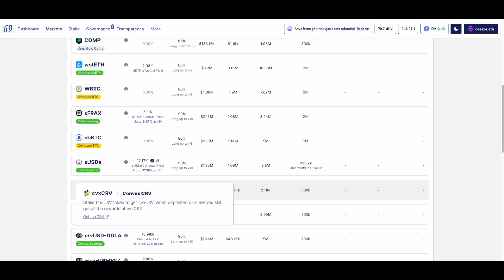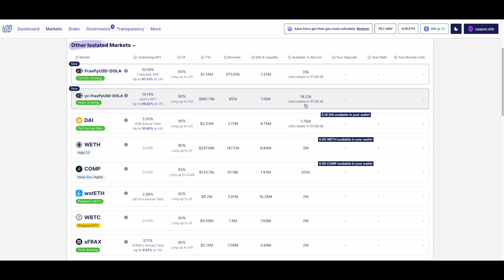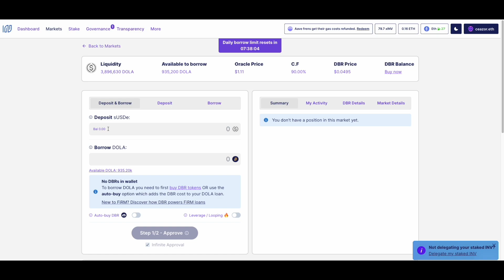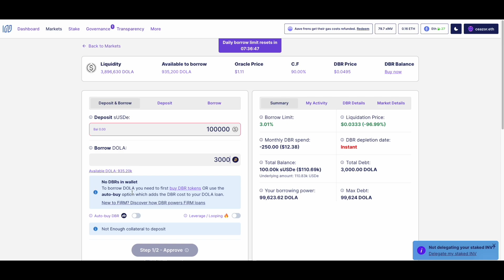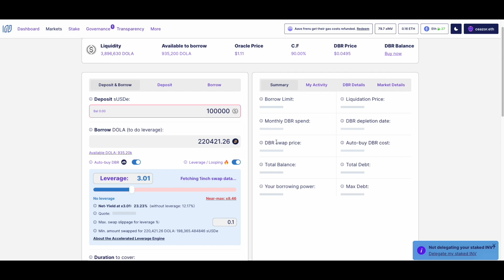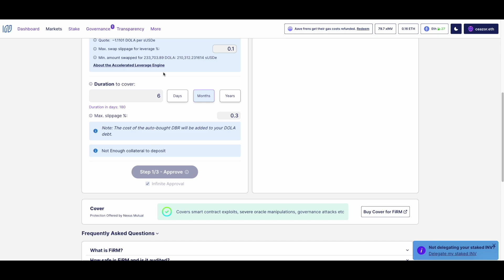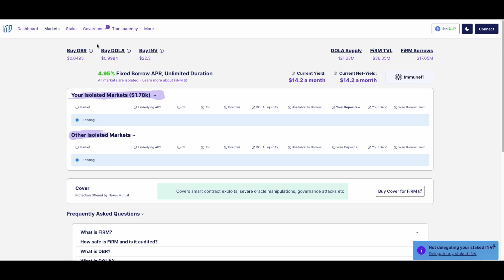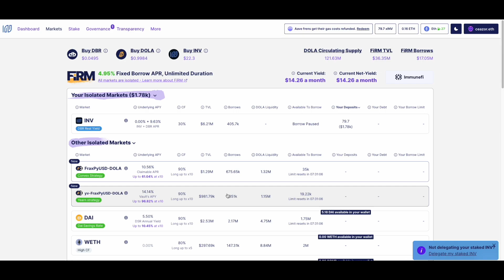Inverse Finance - Fixed Rate Leverage Looping DOLA stablecoin Farming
All of Ceazor's Snack Sandwich videos are considered Open Source Public Goods. Feel free to use them as you please

RISKS of DeFi
Just read these 👇📚

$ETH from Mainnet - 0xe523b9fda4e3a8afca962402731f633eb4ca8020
$ETH from Smart Contract on Mainnet - 0xc2e67c69fb4158efe20f4fe7a8806ada511df03a
$USDC from Mainnet - 0xc2e67c69fb4158efe20f4fe7a8806ada511df03a
$USDC from ARB - 0xc2e67c69fb4158efe20f4fe7a8806ada511df03a
$USDC from Polygon - 0xc2e67c69fb4158efe20f4fe7a8806ada511df03a
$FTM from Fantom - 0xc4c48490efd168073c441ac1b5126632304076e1